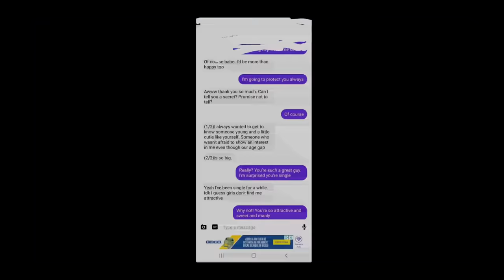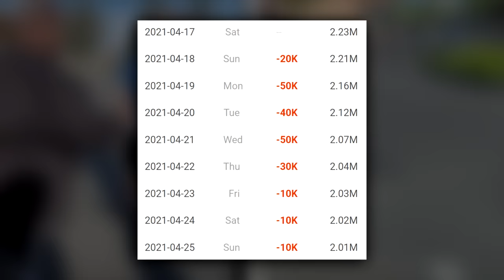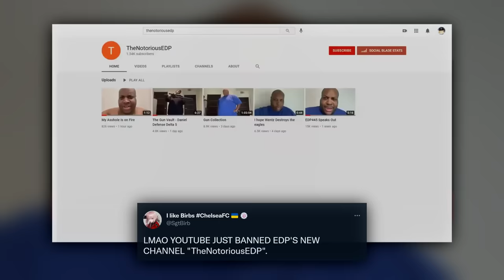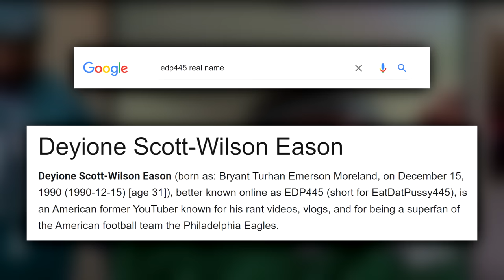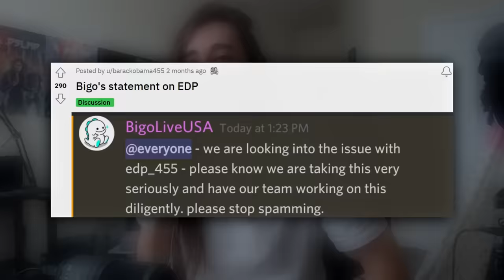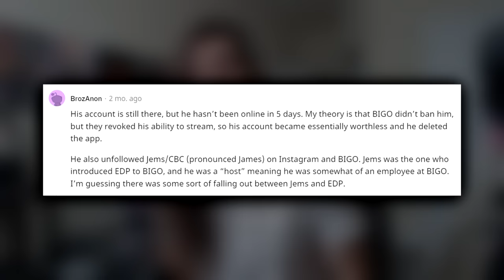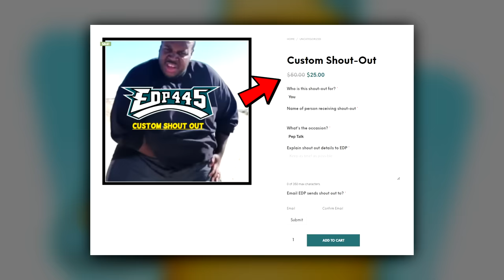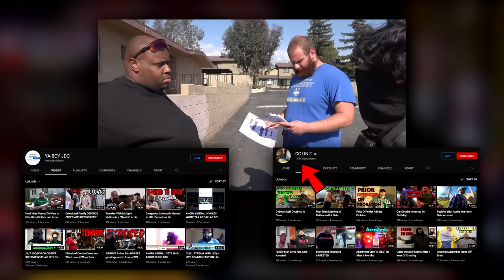EDP445's Cupcake Incident - 1 Year Later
EDP445 was a YouTuber whose reputation would get completely destroyed on the night of April 20th, 2021, after a video came out of him trying to meet up with a 13 year-old-girl for inappropriate reasons. The effects of his actions would lead to the complete downfall of his career, with facing consequences in not only the online world, but in the physical one too. This is EDP445's Cupcake Incident, 1 year later.

Timestamps:
00:00 - Who is EDP445?
01:14 - The Cupcake Incident
01:59 - The Immediate Aftermath
04:03 - EDP445 Tries to Return to the Internet
05:03 - Real Life Consequences
07:06 - Bigo
08:37 - TikTok
09:55 - EDP445's Website Launches
11:06 - Where is EDP445 At Now?